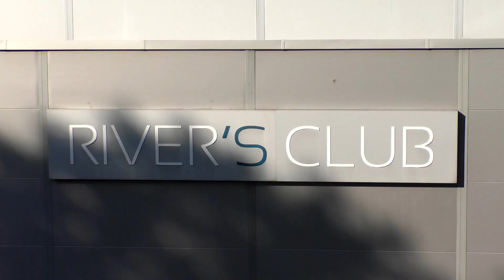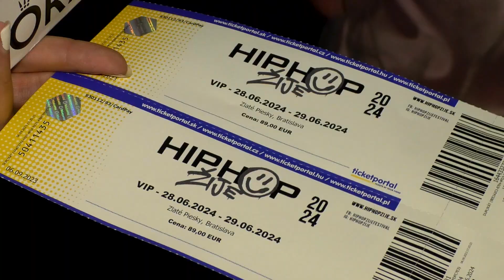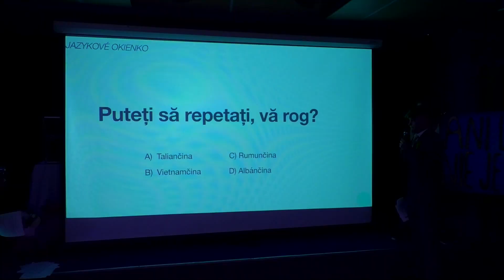Stužková SBG Česká 5.E - 29.9.2023 Rivers club Bratislava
Záverečný videoklip stužkovej slávnosti - Súkromné bilingválne gymnázium, Česká 10, Bratislava - 5.E - 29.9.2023 Rivers club Bratislava